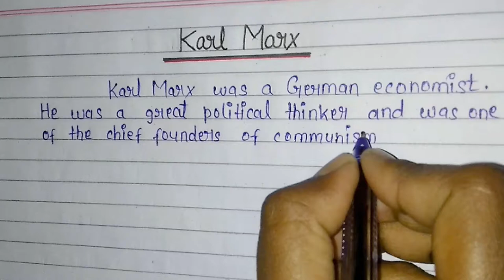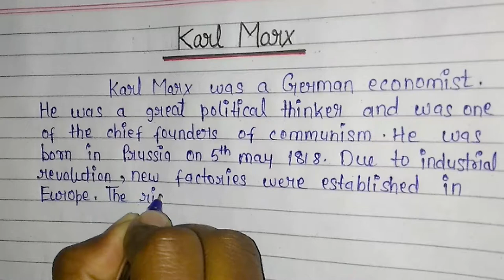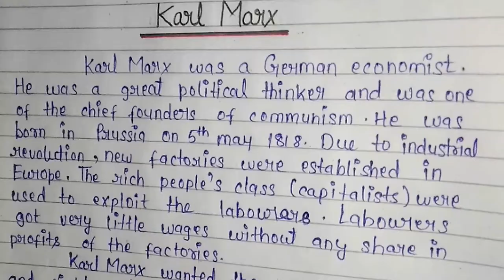Life Of Karl Marx Essay In English | About Karl Marx Life Paragraph |10 Lines On Karl Marx Life For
Life Of Karl Marx Essay In English
About Karl Marx Life Paragraph
10 Lines On Karl Marx Life For

Hello friends in this video we are going to see how to write an essay or a paragraph on life and contribution to sociology of karl marx in english .

I    HOPE     IT      WILL    BE    HELPFUL   TO    ALL